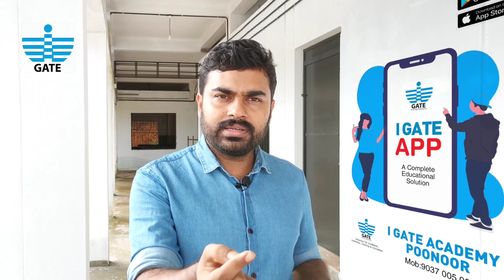A+ നഷ്ടമായോ? നിങ്ങൾ വിഷമിക്കണ്ട.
ക്യാമറ & എഡിറ്റ്‌ : ഷാഹിർ കാന്തപുരം